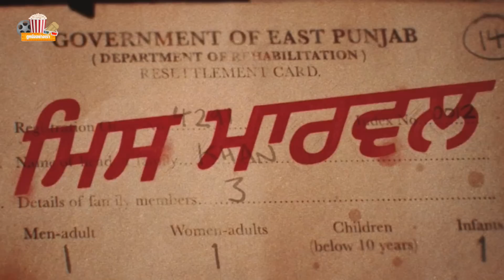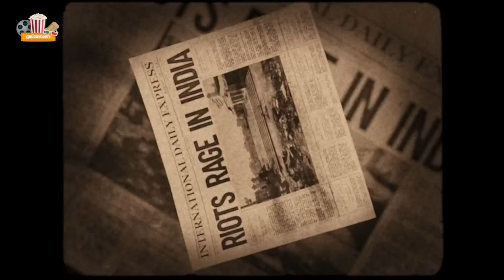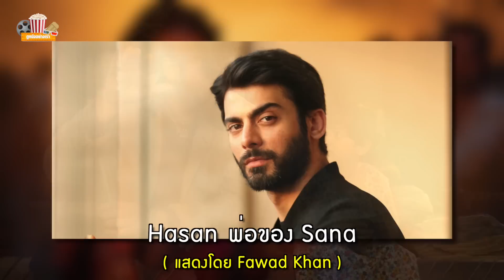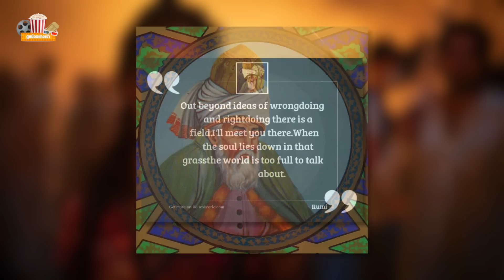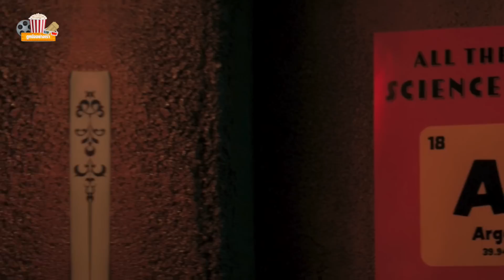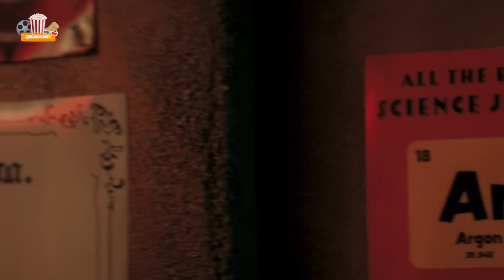Ms. Marvel (EP.5) กับ 15 ประเด็นสำคัญ ความเชื่อมโยง และ Easter Eggs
msmarvel มิสมาร์เวล (EP.5) กับ 15 ประเด็นสำคัญ ความเชื่อมโยง และ
Chapter
00:00 - intro
01:16 - 1. เอกสารครอบครัว Khan
03:13 - 2. รายละเอียดการแบ่งแยกดินแดน
04:05 - 3. ทวด Hasan
04:35 - 4. บทกวีของ Rumi
05:24 - 5. ชื่อของ Sana
05:47 - 6. ฉากรถไฟที่ถ่ายทำในประเทศไทย
06:10 - 7. กำไลที่ลงอักขระในภายหลัง
06:46 - 8. คืนร่างกลายเป็นหิน
07:35 - 9. เมื่อ Kamran มีพลัง
08:18 - 10. Kamran จะเป็นตัวร้ายหรือไม่
08:57 - 11. การเดินทางของเวลาที่วนลูป
10:23 - 12. สร้อยของกมลาที่หัก
10:39 - 13. แนวเดียวกัน
11:11 - 14. องค์กรที่ไม่ได้ควบคุมความเสียหาย
11:50 - 15. เพลงประกอบใน EP.5
14:47 - outro
อ่านบทความฉบับเต็มได้ที่